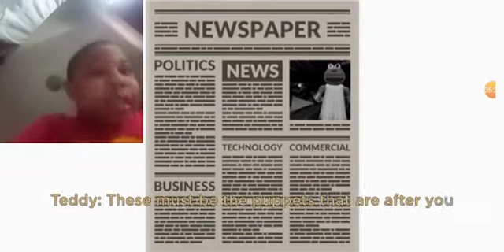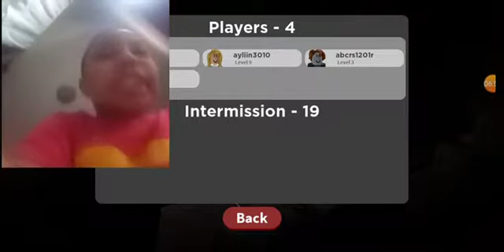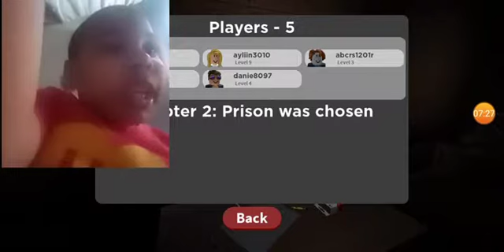Chegou a estreia do capítulo 5 de puppet